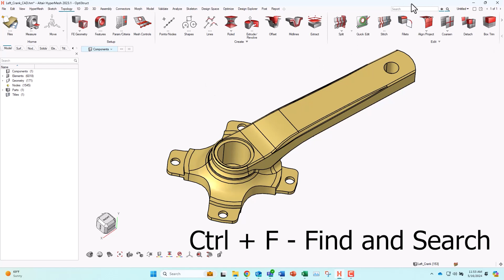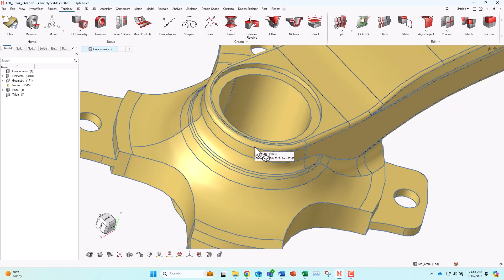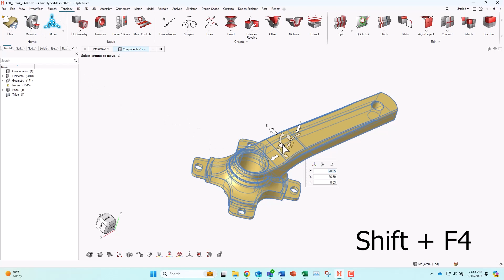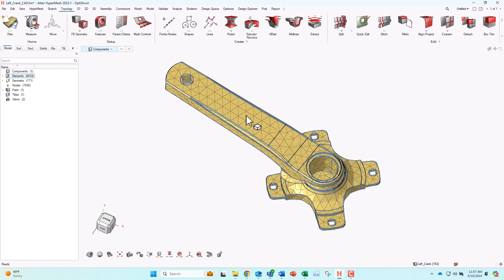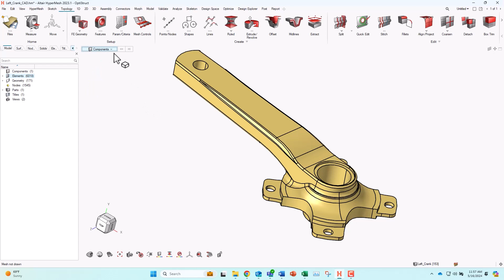Altair HyperMesh 2023 Keyboard Shortcuts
In this video we look at the efficiency shortcuts in Altair HyperMesh 2023 including the Shortcut Editor and commonly used keyboard shortcuts.